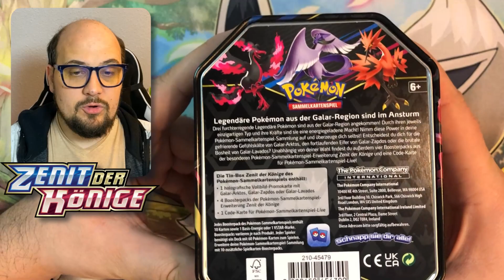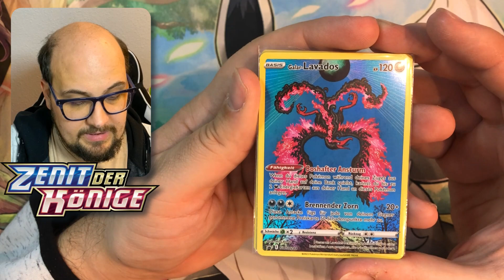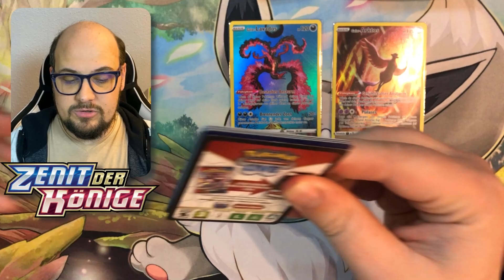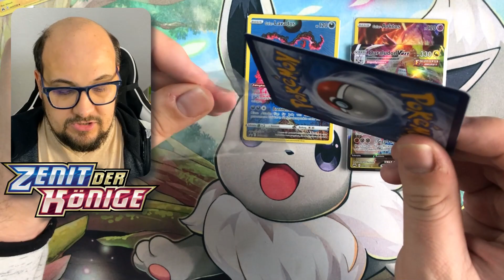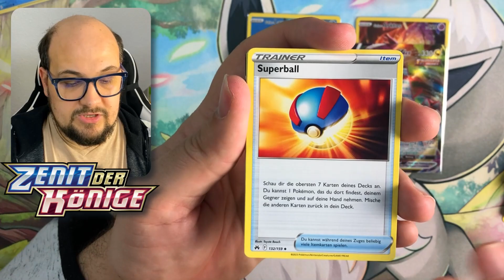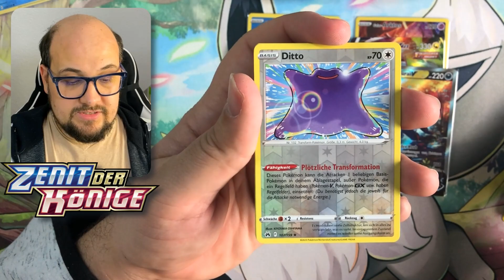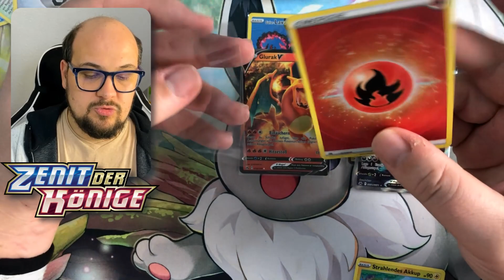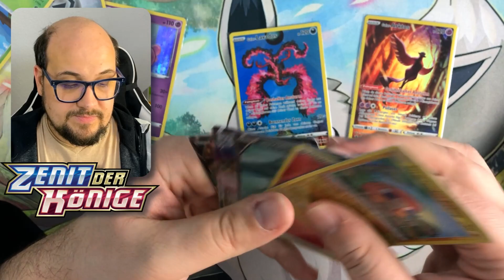2 Galar Tins - Arktos vs. Lavados - Zenit der Könige - Pokemon TCG Opening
2 Galar Tins - Arktos vs. Lavados - Zenit der Könige - Pokemon TCG Opening

Hallo Pokefreunde, im heutigen Video öffnen wir zwei der neuen Galar Vögel Tinboxen aus dem Set Zenit der Könige. Die Wahl für heute fällt auf Galar Arktos und Galar Lavados. Welche Tin gönnt heute besser?
▶ Timestamps ◀
0:00 - Intro und Inhalt der Box
2:24 - Öffnen der Booster
8:52 - Summary und Outro
▶ Ich bin Partner des Pokemon Hobby Stores “Markustery-Cards”. *
Wenn du auf der Suche nach den aktuellen Pokemon Karten Sets in Deutsch, Englisch oder Japanisch
bist, wirst du dort bestimmt was finden.
Mit unserem Community Code: TYWALD5 , sparst du noch 5% auf deinen Einkauf!

▶ Die Box gibt es hier: *

Mein Equipment:
Mikro (Samson Meteor Mic Titanium schwarz)